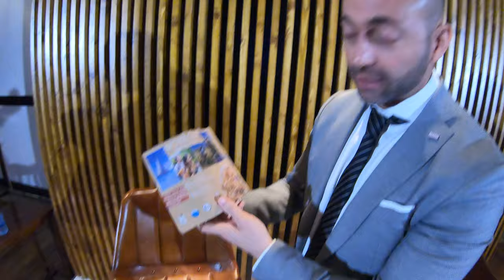Presentación SEAT Tarraco en Club Naútico de Getxo 5/11